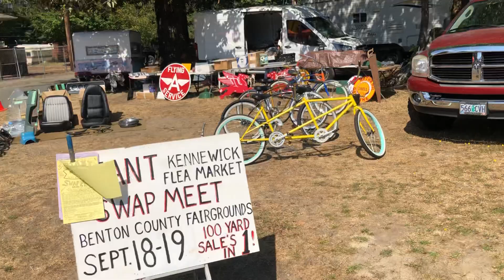Packwood swap meet 2021 Friday